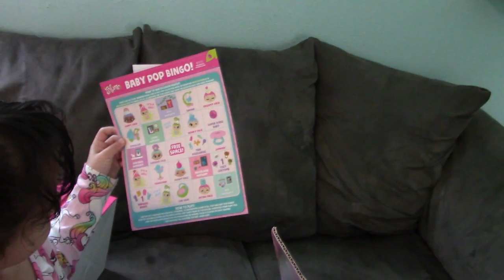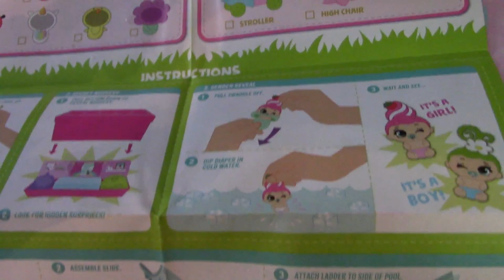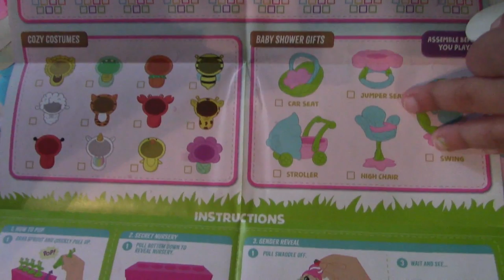Boy Or Girl?? Gender Reveal Party With Blume Baby Pops!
Marci  gets to unbox a brand new surprise toy - Baby Pop from Blume Dolls! The outrageously cute Blume babies are ready to pop! Just pull and “POP” to reveal what’s inside. How many babies and surprises will ,arci get?Will she  Boys or girls?
Thank you so much skyrocket for sending us this